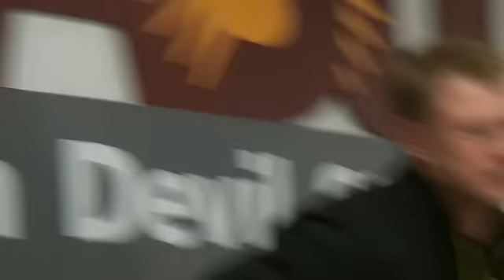POST GAME: Scott Frost Talks OT Win Over ASU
Oregon offensive coordinator Scott Frost talks to reporters Thursday after the Ducks beat ASU in triple overtime in Tempe.